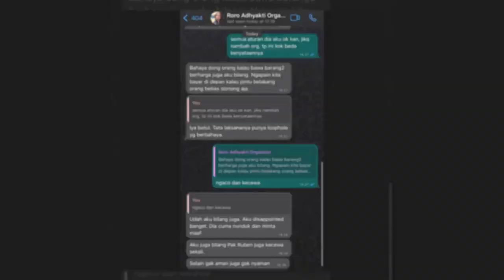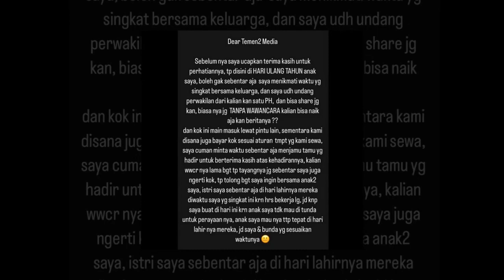Pesta Ultah Anaknya Diterobos Tamu Tak Diundang, Ruben Onsu Ngamuk: Seleb Juga Butuh Privasi